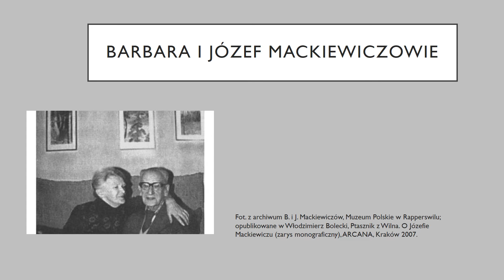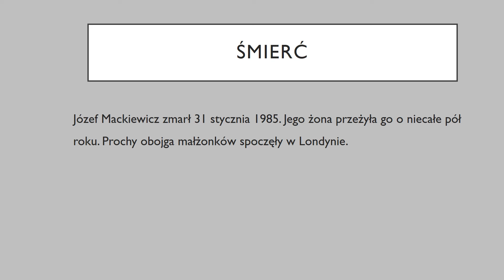Józef Mackiewicz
120. rocznica urodzin - Patron Roku 2022